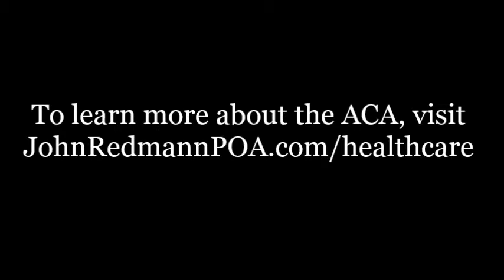What is the Louisiana Health Cooperative?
Jim Pittman of Louisiana Health Cooperative explains what Louisiana Health Cooperative does on the Louisiana law talk show "John Redmann: Power of Attorney." Get more helpful law info and watch past episodes of the show at JohnRedmannPOA.com.